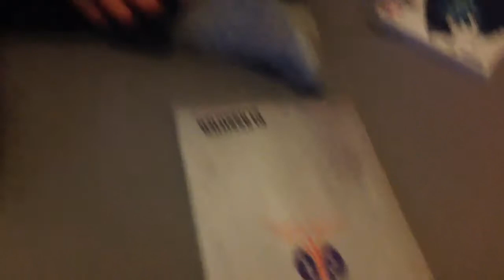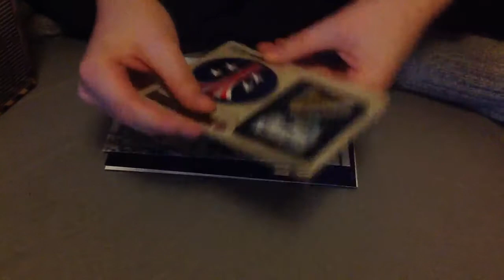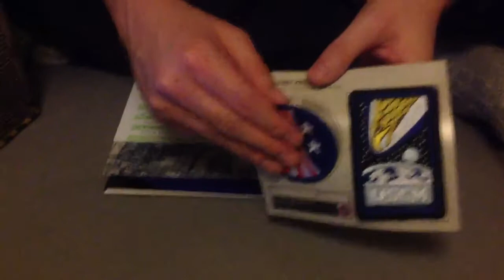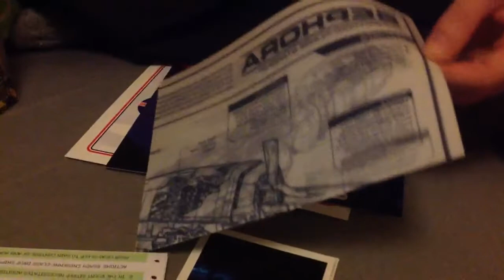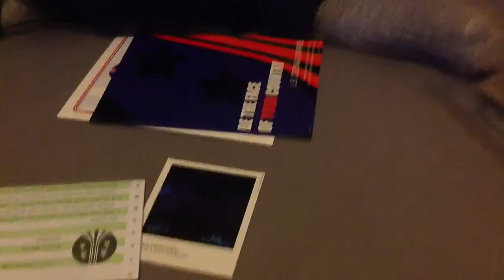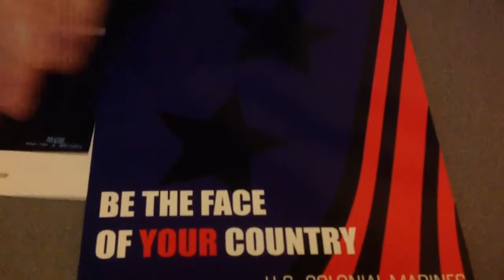Aliens Colonial Marines Collector's Edition. Unboxing.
Fedt